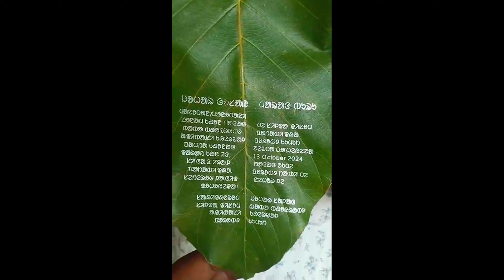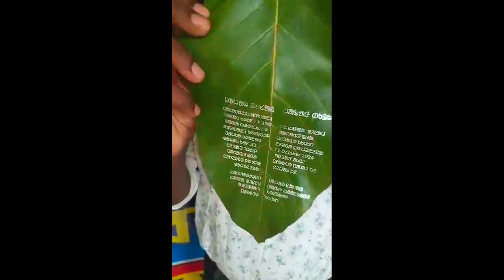Silda Patabinda 2024 Viral || ST Herel Murmu Kora Reply